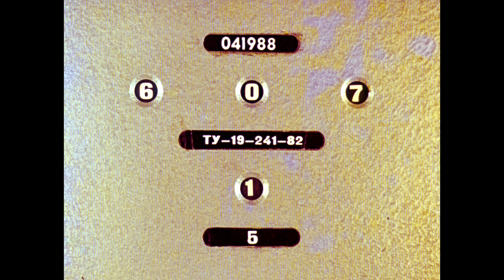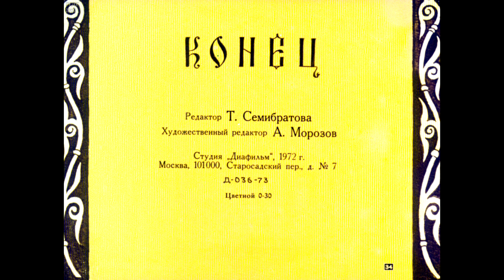Диафильм А.С.Пушкин - Песнь о вещем Олеге